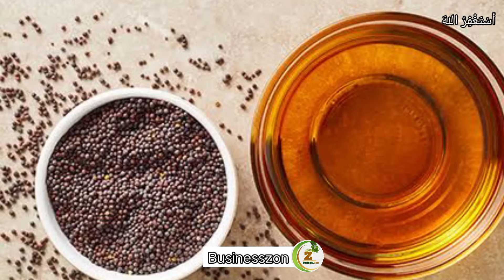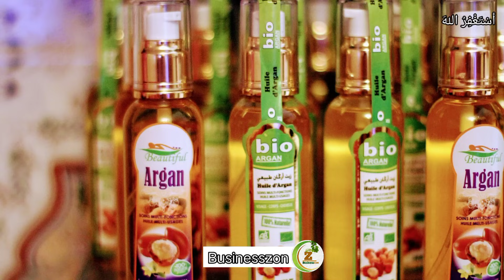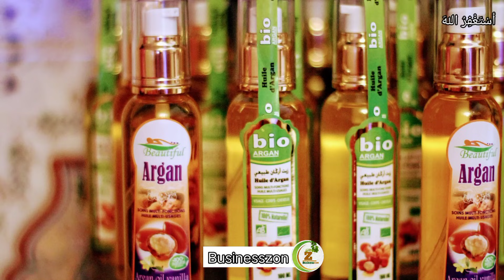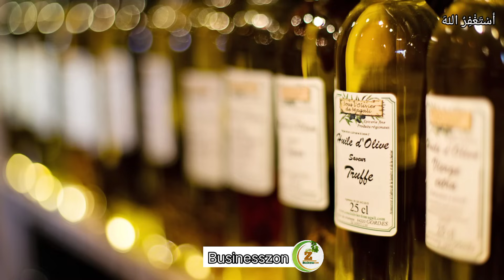😱💰High Demand &High Profitable Business Ideas in Pakistan2024| How To Start Small Business at Home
😱💰High Demand &High Profitable Business Ideas in Pakistan2024| How To Start Small Business at Home by Businesszon

In this video,I am going to tell you 4 ways to start oil business. I will give many more advises on oil business. I also give you many tips and tricks to grow your business.